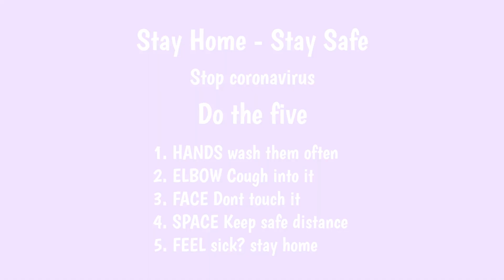Upvasachi kachori | Fasting kachori | उपवासाची कचोरी by Namrata's CookBook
Give Big thumbs up  if you Like👍 Video . Comment🖋 and share 📲video

1/2 kg medium sized potatoes, boiled and peeled
2 Small tsp cumin seeds
Green chilies paste
Salt
1 Cup Varai / bhagar
3 Tbsp sabudana / sago
water
Oil
2 3 green chillies
roasted peanuts
lemon juice
desiccated coconut

 1. Grind Varai to get fine texture , add 2 tbsp sabudana / sago.
Make separate sago flour
2. Mash boiled potatoes, add cumin seeds , green chilli paste , salt and make dough
For stuffing - Take  desiccated coconut in mixer jar and add cumin seeds, green chillis, salt. mix well
3. Make small puris from dough
4. Place a portion of stuffing in the centre and form a ball. coat with Sago flour
5. Heat sufficient oil in a kadai and deep fry kachoris on low heat for three to five minutes or until golden brown and crisp.
6. Deep fry balls in oil till it changes to golden color

Serve with fasting chutney.

Thank you for your interest in "Namrata's CookBook"